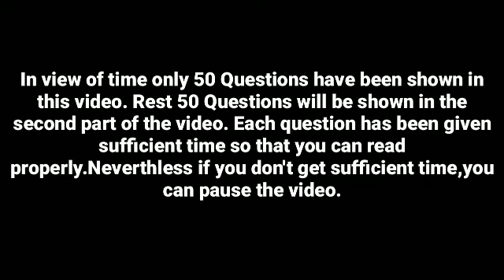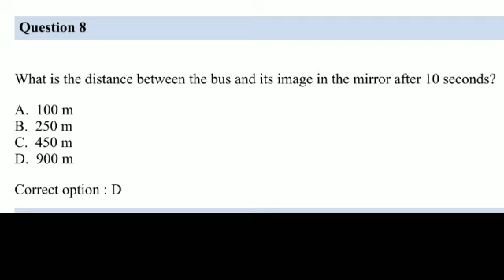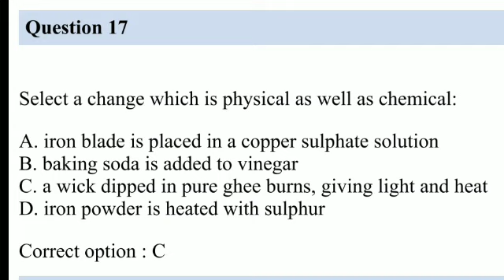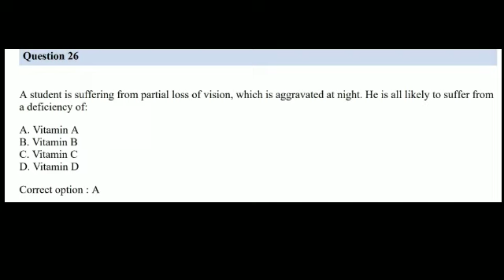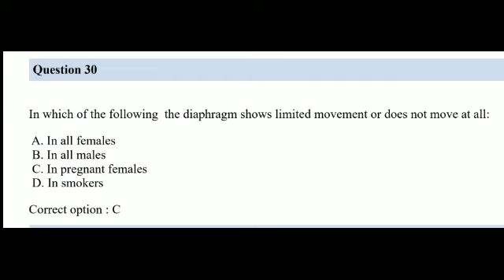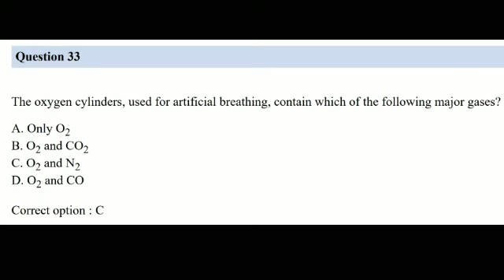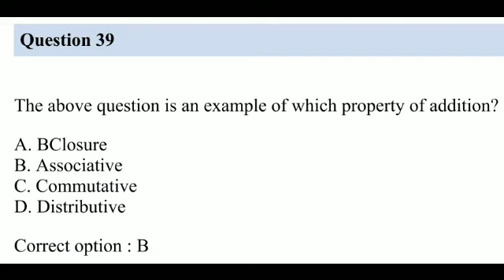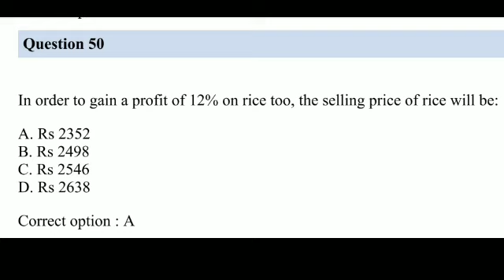VVM। Prevention Year's Question Paper with Solutions। Study materials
VVM Exam Previous year's Questions